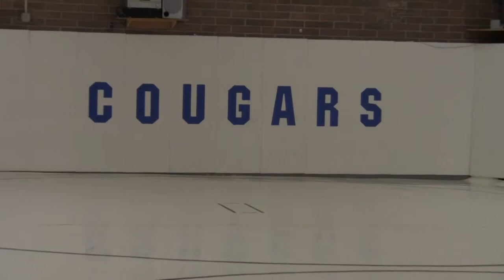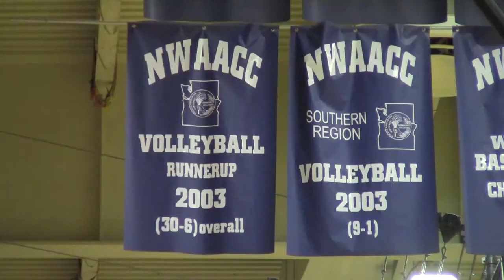Clackamas Community College sporting facilities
Clackamas News Online brings current events news for Clackamas Community College about the sporting facilities here today with an inside look and opinions from student athletes and the coaches themselves.